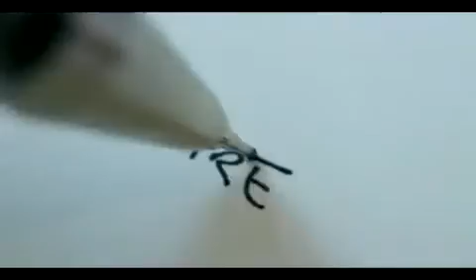Underworld - Between Stars